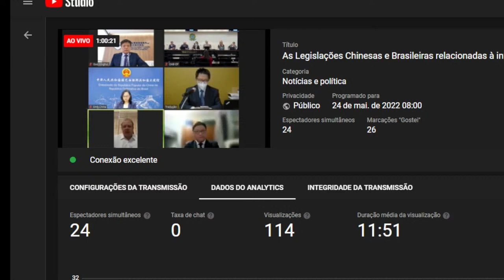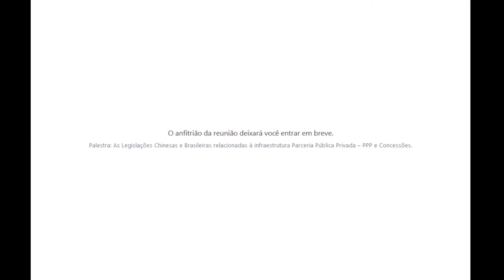As Legislações Chinesas e Brasileiras relacionadas à infraestrutura Parceria Pública Privada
Palestra

As Legislações Chinesas e Brasileiras relacionadas à infraestrutura Parceria Pública Privada – PPP e Concessões